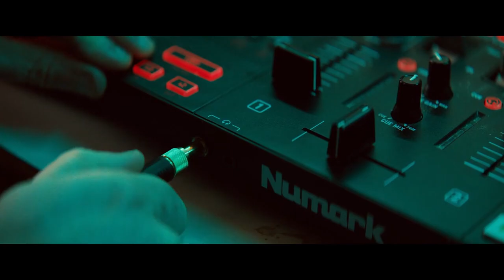Kneecap Official Trailer (2024) - Móglaí Bap, Mo Chara, DJ Próvai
Check out the official Kneecap Trailer starring Móglaí Bap, Mo Chara, DJ Próvai

UK Release Date: August 2, 2024
Starring: Móglaí Bap, Mo Chara, DJ Próvai
Directed By: Rich Peppiatt

Synopsis: When fate brings Belfast teacher JJ into the orbit of self-confessed 'low life scum' Naoise and Liam Og, the needle drops on a hip hop act like no other. Rapping in their native Irish, they lead a movement to save their mother tongue.